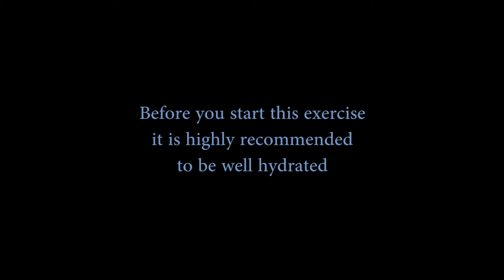3 O'Clock Exercise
3 O'Clock Exercise